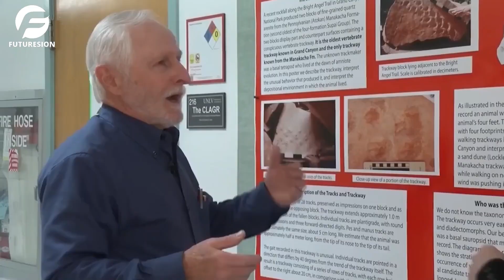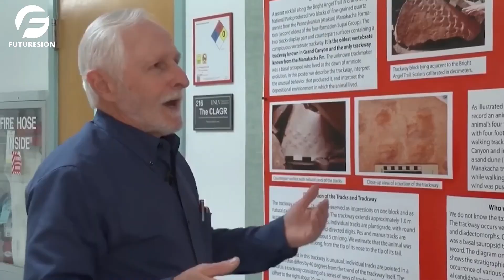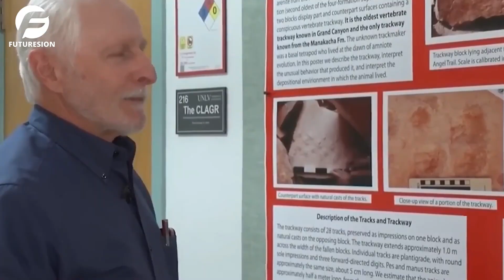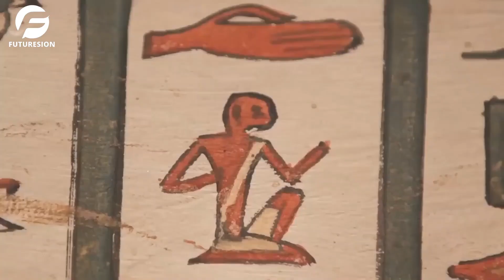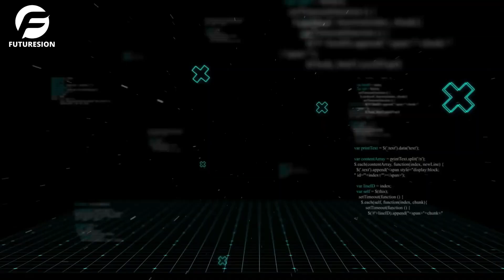Scientists Unearth a Global Threat Hidden in the Grand Canyon!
In this video, we're talking about what scientists just discovered at the Grand Canyon - and it's terrifying!

If you're not familiar with the Grand Canyon, then you need to check out this video. In it, scientists have discovered something truly terrifying about the canyon - it's geologically unstable! This means that the canyon could collapse at any time, and it's likely that it will do so in the near future.

So be sure to check out this video and see what scientists have discovered at the Grand Canyon. It's definitely something you don't want to miss!

What Scientists Just Discovered At The Grand Canyon TERRIFIES The Whole World
In this video, scientists uncover an unexpected discovery in the Grand Canyon – you won't believe what they found!

Grand Canyon National Park is one of the world's most beautiful and famous places, and it's not hard to see why. But when scientists investigated a remote area of the south rim, they made a discovery that will surprise even the most ardent canyon fan.
This discovery changes the way we think about the Grand Canyon and the surrounding area, and it's something you need to see to believe. So be sure to watch this video to learn more about this incredible discovery!
Watch this video to find out what they found!

We explore the fascinating world of science, technology, and the universe! A wide range of discoveries are shaping our world today, from the inner workings of the human body to the outer reaches of space. If you're interested in some mind-blowing facts or are a science enthusiast, we've got you covered. Become a part of our journey as we reveal the mysteries of the world around us and explore new frontiers in science and technology. We are looking forward to taking you on a journey that is both educational and entertaining! As one of the most important landmarks in the United States, the Grand Canyon is a place of great significance Globally.

1. The videos have no negative impact on the original works.
3. The videos are transformative in nature.
4. We use only the audio component and tiny pieces of video footage, only if it's necessary.